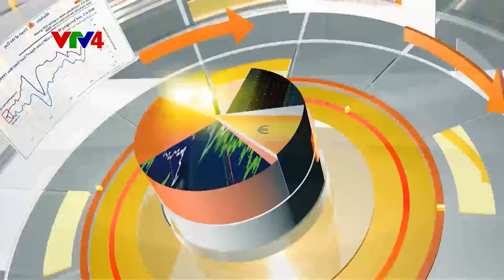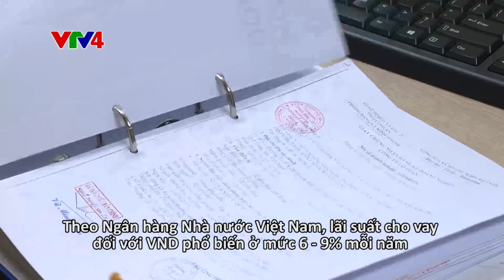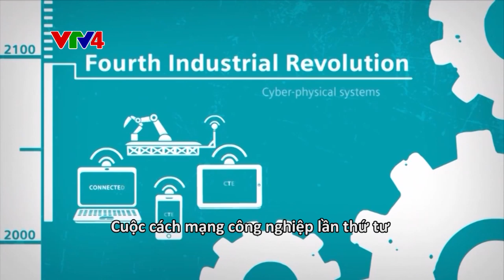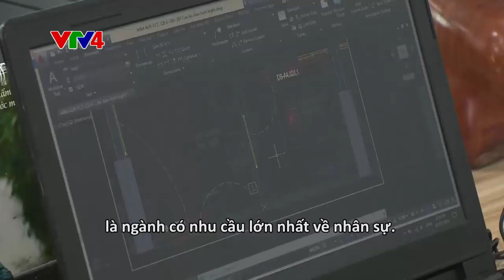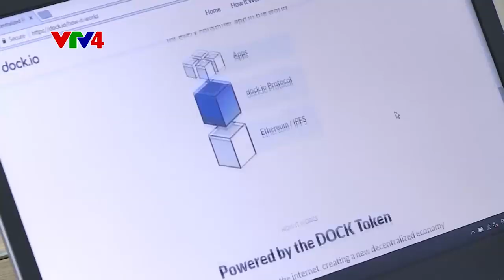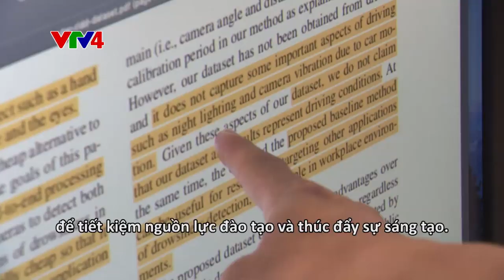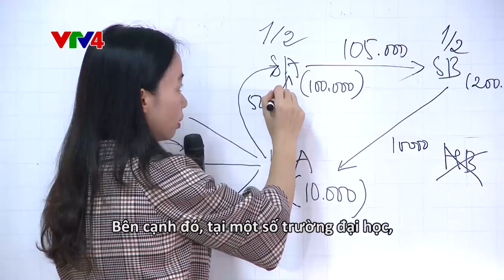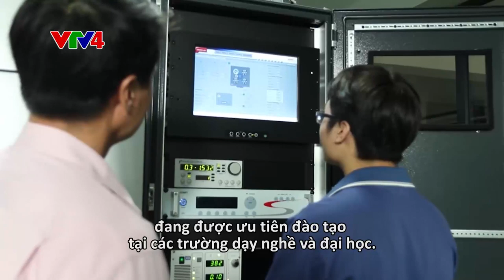Phát triển nhân lực chất lượng cao